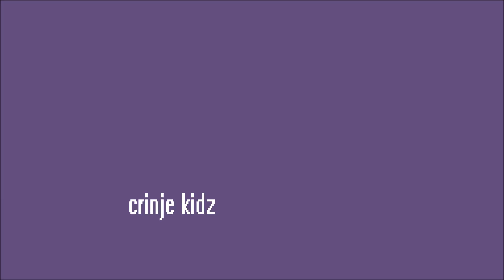thomas the tank engine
thomas the tank engine theme song played by a french horn! keep crinjin'

subs:1